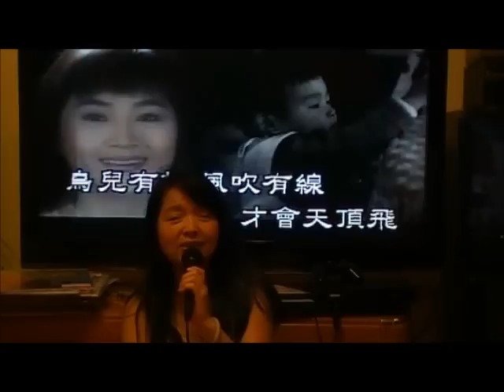心肝寶貝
home singing